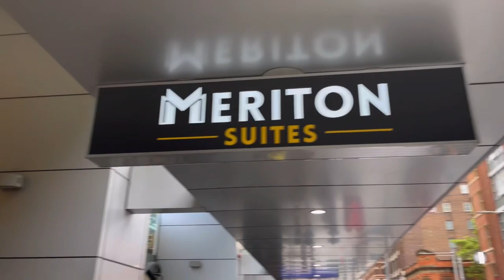Family cruising 2023 part. 1